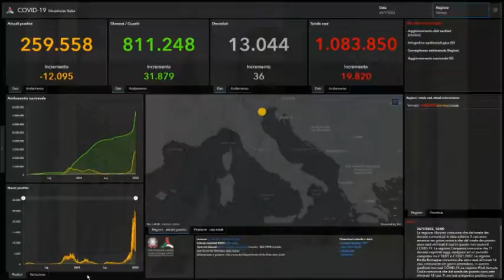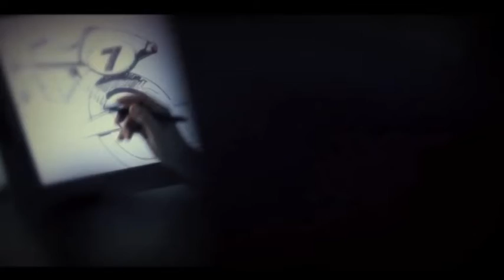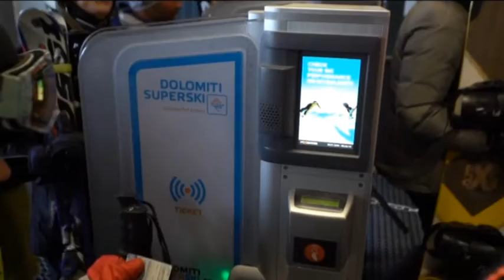TG 24 NEWS VENETO | 26 gennaio 2022